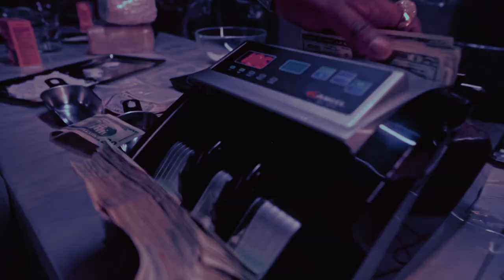{FREE}YTB fatt "16" Bossman Dlow xOt7 Quanny x veeze type beat (Prod.DMVDJ) 2024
{FREE}Ot7 Quanny "GarbageMan" Bossman Dlow x YTB fatt x veeze type beat (Prod.DMVDJ) 2024